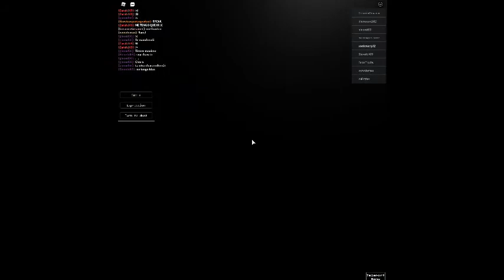My Proudest attempt at speedrunning Undertale RP on Roblox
the time was 6m13s10 Yes I used a timer but was a little late with the timing since I had Roblox still on in the end and as well  forgot to go left when I went right so I waste a little bit of time on the core part but over all I was on the edge of my seat I'm so proud of myself
I never tried speedrunning but I have seen it
My quality when 0
Just trying something new maybe I might do another